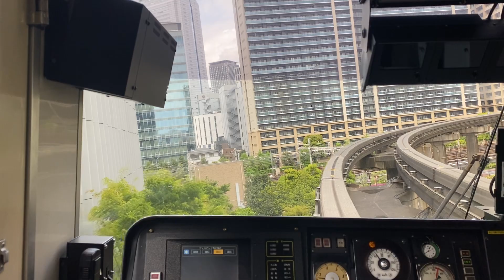相対速度 天王洲アイル駅から浜松町駅までの東京モノレールからの車窓 前方アングル